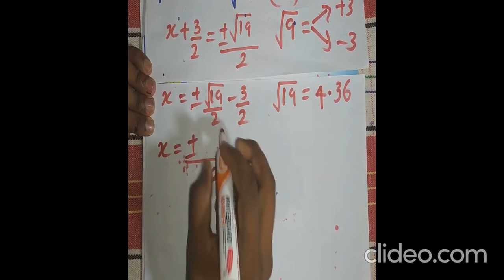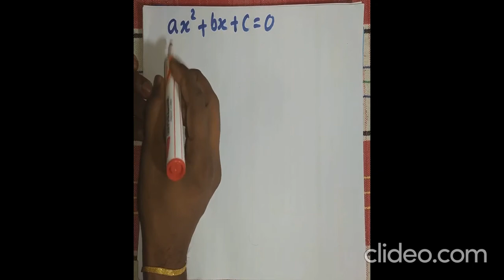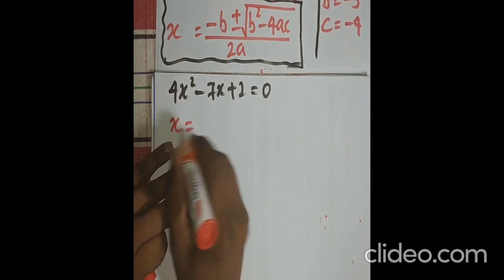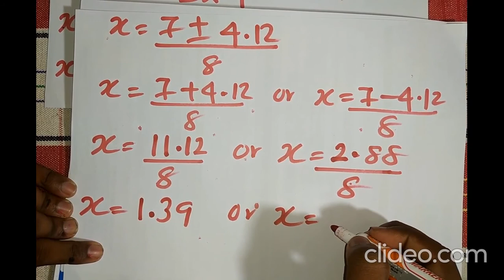වර්ගපූර්ණය ක්‍රමයෙන් හා සූත්‍රය භාවිතයෙන් වර්ගජ සමීකරණ විසඳීම.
I use this videos specially for my students who are in my class. And ill give my explanations in more at the class too. If anyone have any problem you are free to whatsapp me the problem or mail directly. Thank you.